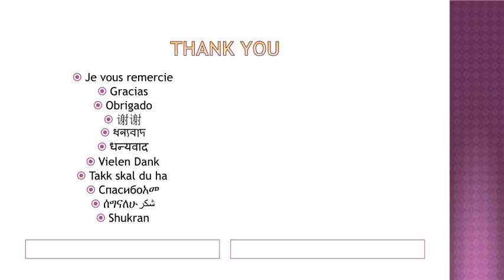Presentation by Prof. Akhtar Hussain about Women and Diabetes